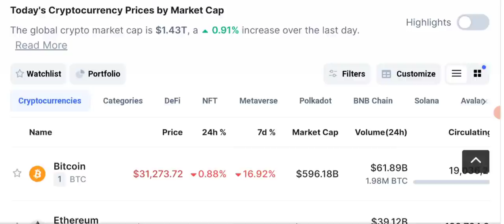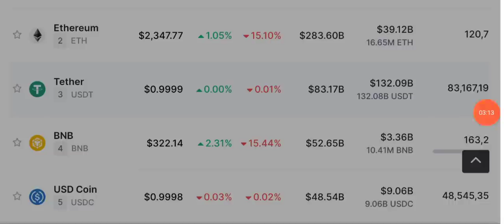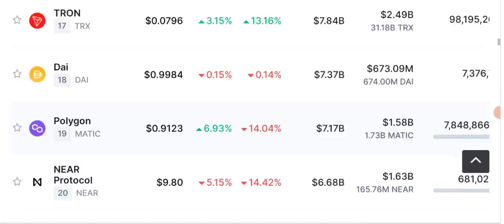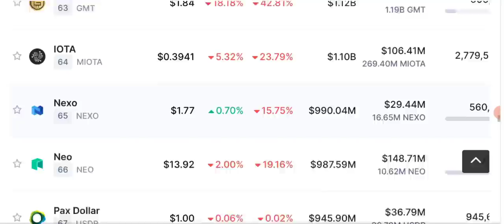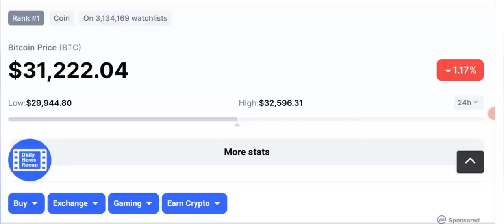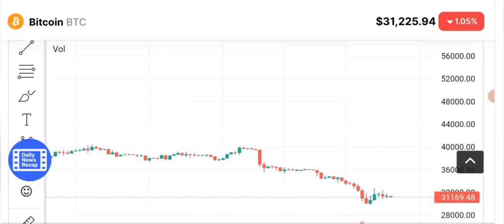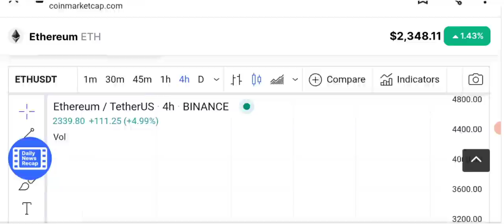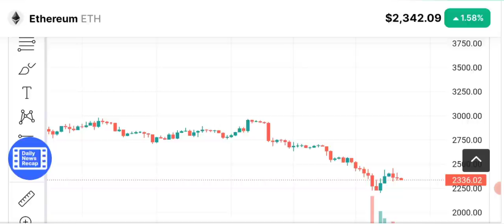Crypto news today - Is Bitcoin broke due to Luna ? Price prediction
Asalam o alikum dear viewers, today i am here with you to discuss the latest crypto Market news, why crypto market is going Down ? I will also share the price prediction and technical analysis of Bitcoin and terra luna. Is Luna the reason of BTC dump ?

What is going to happen now?

How much more market can crash ? Is it going to go down to 28k ? what will be the next move of Bitcoin ?

watch our video on luna price prediction

Humary channel pr apko crypto education asaan tareen alfaaz main di jae gi.